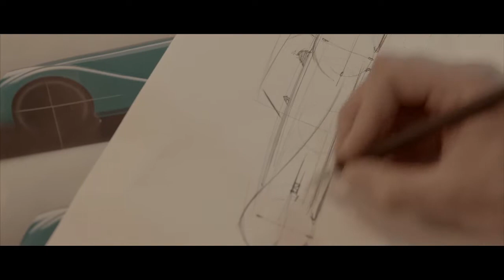The Balvenie Morgan - Trailer